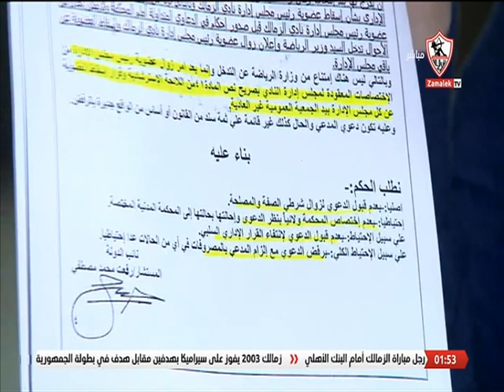كريم أبو حسين يستعرض المذكرة الموجهة للجهة الإدارية لوزراة الشباب والرياضة والمطالب المراد تحقيقها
كريم أبو حسين يستعرض المذكرة الموجهة للجهة الإدارية لوزراة الشباب والرياضة والمطالب المراد تحقيقها - زملكاوي